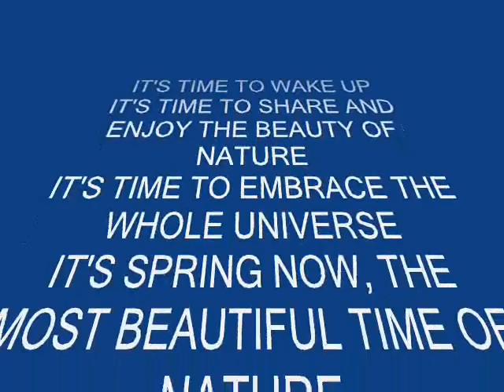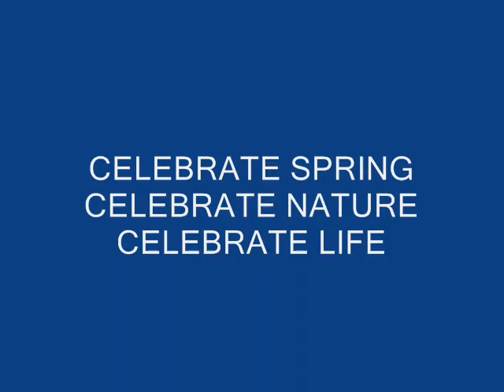IT'S TIME TO WAKE UP NOW - ENJOY SPRING WITH NEW AGE MUSIC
IT'S TIME TO SHARE AND ENJOY THE BEAUTY OF NATURE
IT'S TIME TO EMBRACE THE WHOLE UNIVERSE
IT'S SPRING NOW, THE MOST BEAUTIFUL TIME OF NATURE

ENJOY IT with NEW AGE MUSIC

Music by Tim Janis. "Sea on everyside" from "Across Two Oceans" album